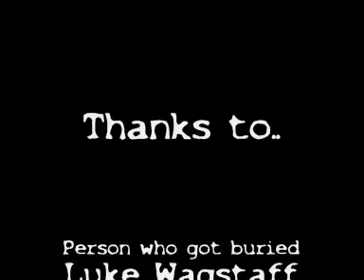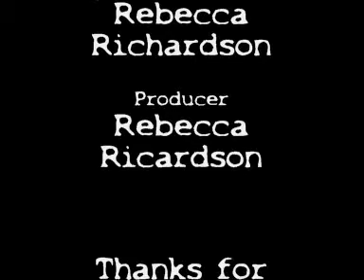Sand Man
Went to the beach YAY!

So we decided to bury him!